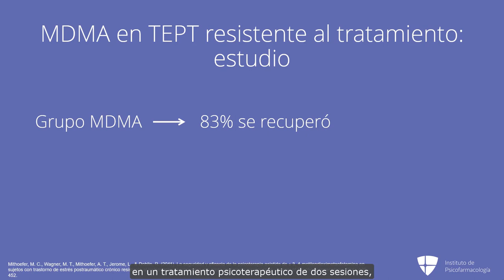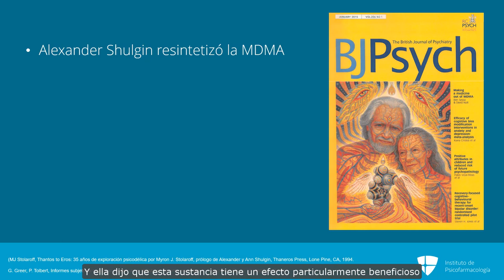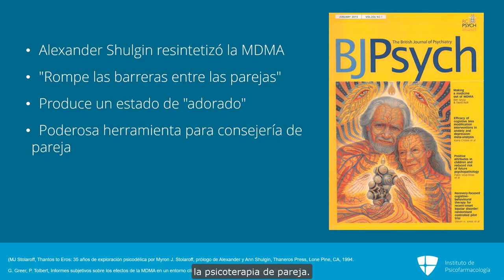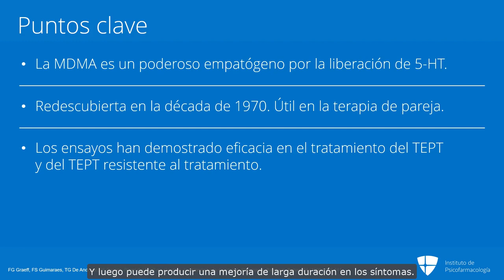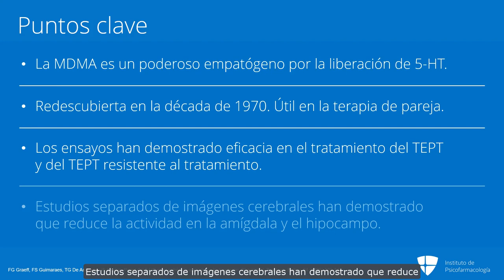El uso de MDMA para el TEPT